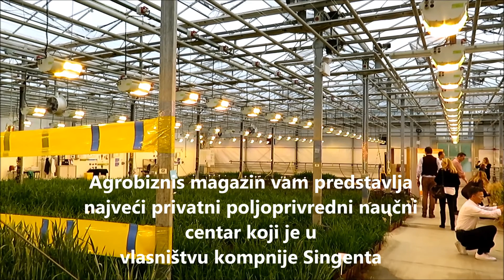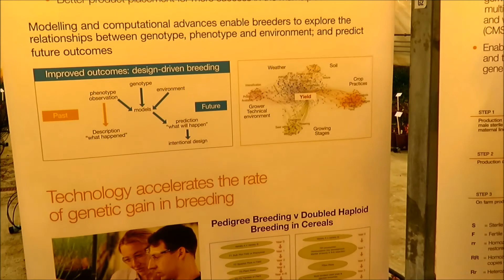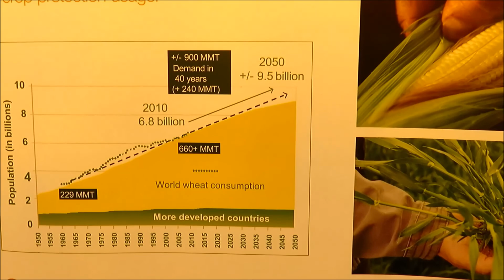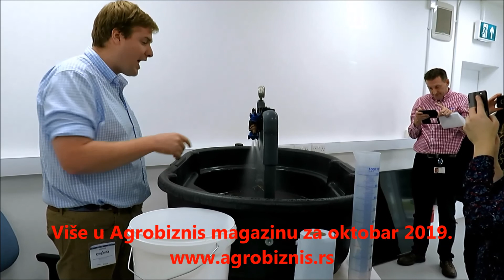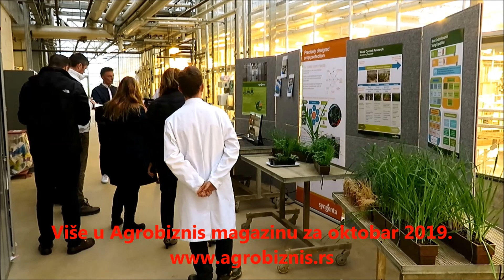Ovo je najveci privatni naucni centar za poljoprivredu!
Posetili smo jednu od najvećih istraživačkih stanica na planeti, gde se rade istraživanja u oblasti poljoprivrede. Svakako jedan od najznačajnijih jeste i centar kod Londona, gde se rade istraživanja, kako na novim sortama i hibridima, tako i istraživanja koja se rade u cilju stvaranja novih pesticida i metoda zaštite od bolesti, korova i štetočina. Ovaj centar zauzima 25 hektara zemljišta, udaljen je od Londona oko sat vremena, a u njemu radi više od 800 naučnika. Moguće ga je posetiti samo uz određene dozvole domaćina. Mi smo zahvaljujući kolegama iz Velike Britanije bili u prilici da vidimo ovu vrhunsku naučnu ustanovu koja je u privatnom vlasništvu, dakle, potpuno samostalna i nezavisna,a sa druge strane dostignuća koja se ovde postignu SINGENTA plasira na tržište. Kompanija širom sveta inače zapošljava 28.000 ljudi u 90 država među kojima je i Republika Srbija. Ovakve centre za istraživanja imaju i u Kini, SAD, Indiji i brojnim drugim državama. Značajna je svakako i razmena iskustava ovih centara i rezultata do kojih dolaze. Posetite ukoliko zelite da saznate vise o ovo temi.